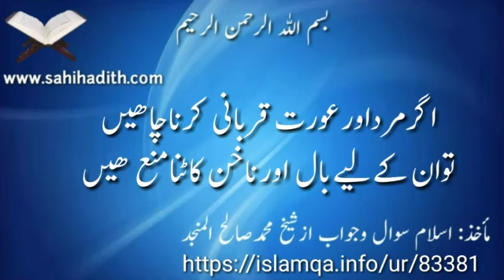اگرمرداورعورت قربانی کرناچاھیں توان کےلیےبال اورناخن کاٹنامنع ھیں83381